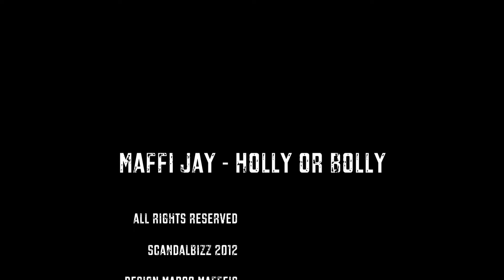Maffi Jay - Holly or Bolly (official video)